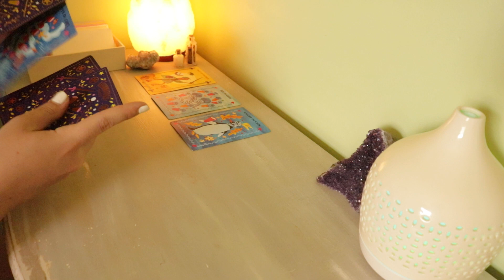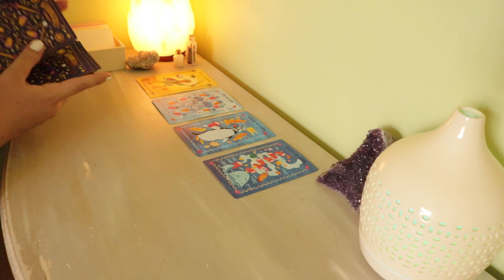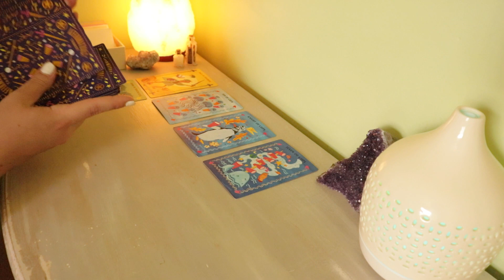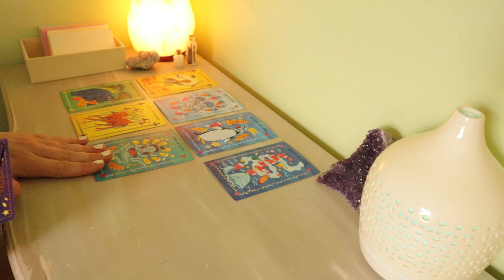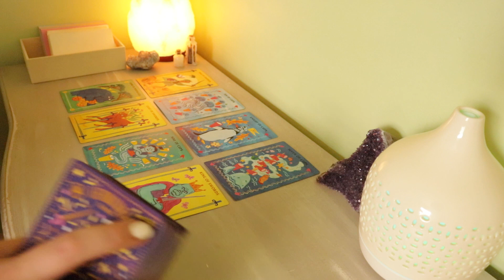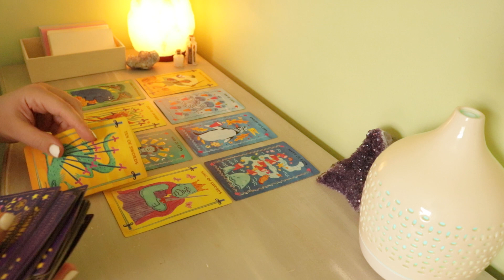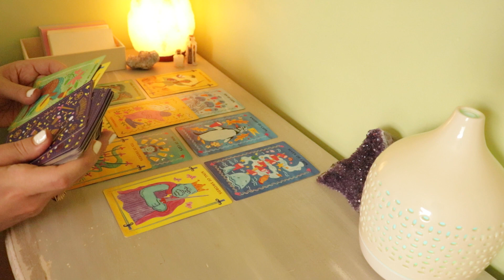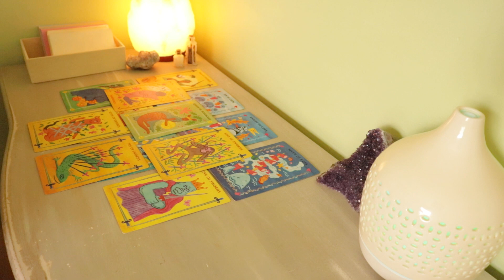SAGITTARIUS | something that you don't expect (tarot reading)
hiii sagittarius if you resonated with this reading, like the video

this is a tarot reading for those that i connect with in the collective

✨ MANIFEST WITH THE MOON (guide and journal)

MY WISH LIST:

⚡ TAROT + ORACLES:
The Cancerian Oracle deck by The Cancerian Channel
Fall In Love Oracle deck by The Cancerian Channel